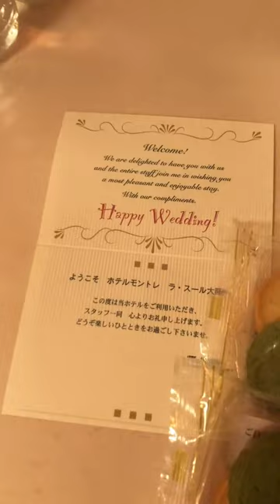Janela in Japan ikinasal na 😱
Saksihan ang pag-iisang dibdib ni Janela sa kanyang Nobyo